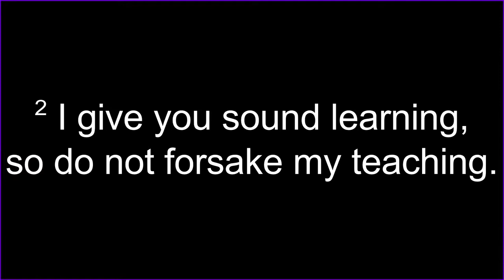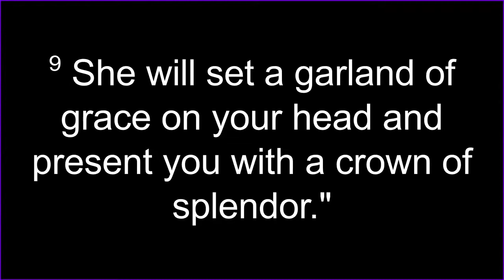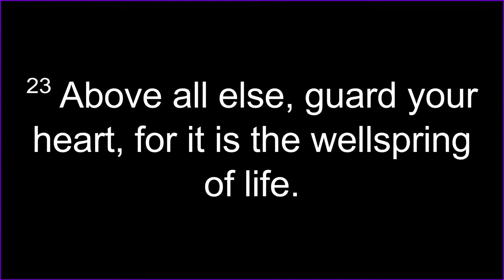March 27, 2022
- Announcements presented by Haylee Johnston
- Introductory scripture read by pastor Mike Fortenberry, Proverbs 4:1-5, 20-27
- Worship music led by: Steven Fortenberry (vocals & guitar), Melodie Fortenberry (vocals),  Ji Hee Koon (keyboard), Mark Williford (acoustic guitar), David Vernon (bass guitar), & Isaac Vernon (drums)
Music & song credits:
All music used in accordance with rights and restrictions of CCLI license #377323 issued to Parkview Baptist Church, Eufaula, AL